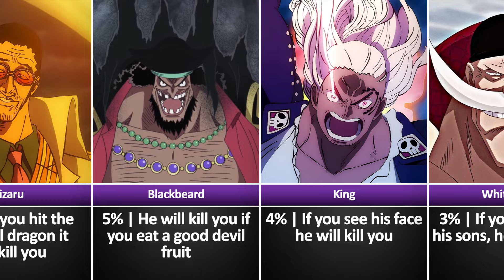What is Your Chance to Survive From One Piece Characters?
So What is Your Chance to Survive From One Piece Characters ❓ you will find out after watching my new video

Joyboy team is working hard to create videos for you, we write the script, collect information and voice videos, we do everything manually and it takes a lot of time to create videos.